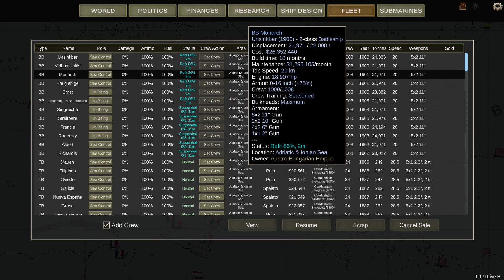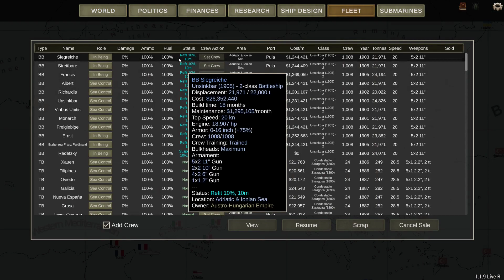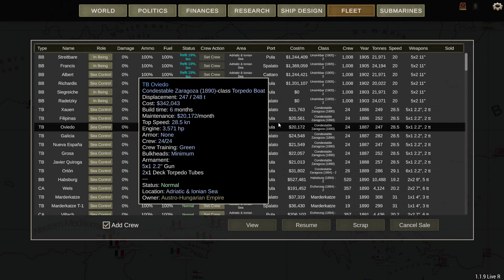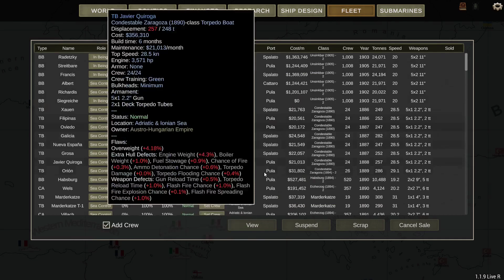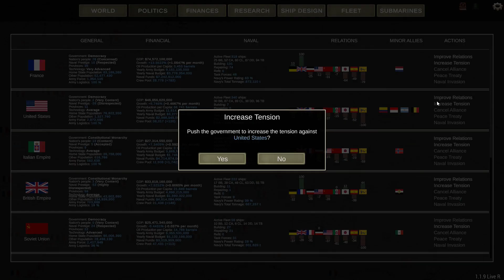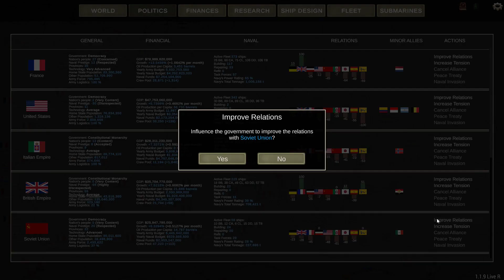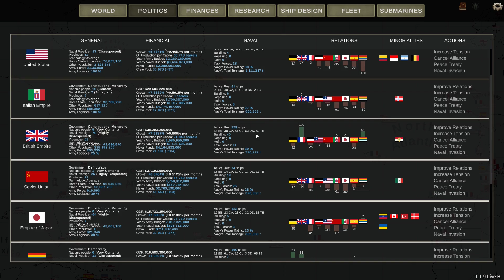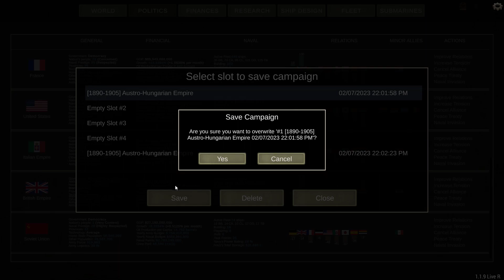Lets Play Ultimate Admiral Dreadnoughts Blind 2. Staffel - 18 - Luft holen für den nächsten Kampf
Willkommen Bürger und Scharlatane, Admiral von Grandiosenstein wird die Macht der K.u.K. Monrache auf See bringen.